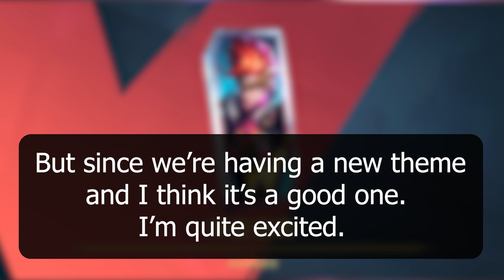Patch 4.2 Skin and Wild Pass Info - Wild Rift